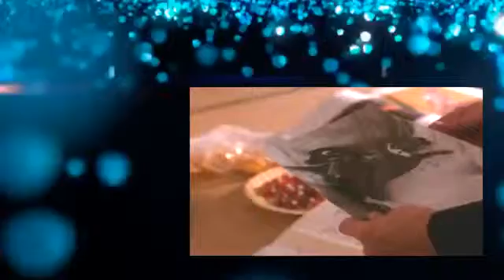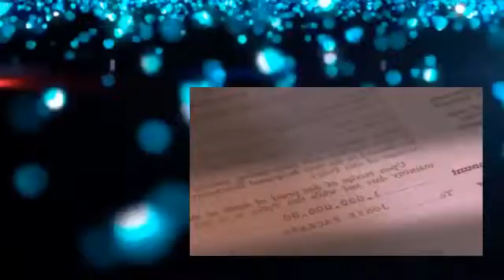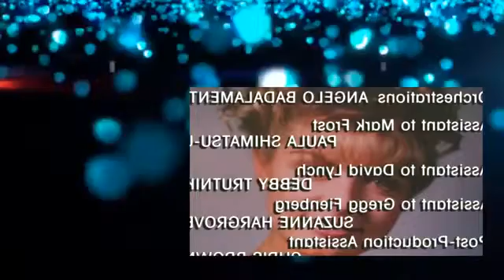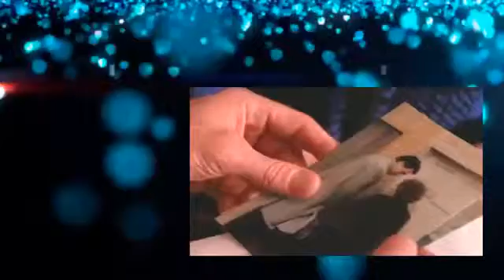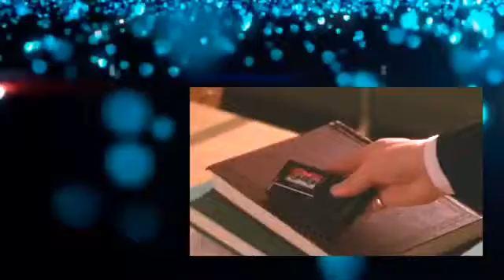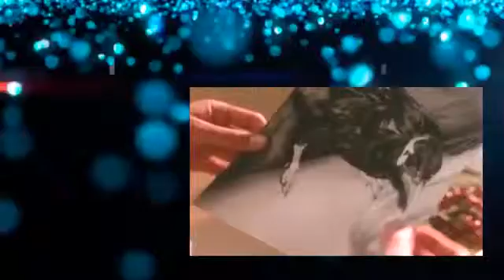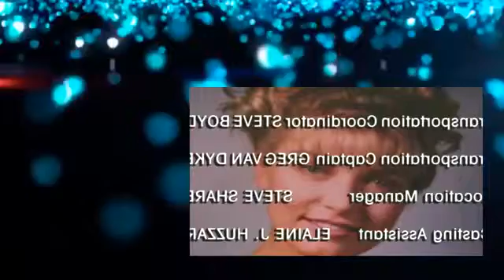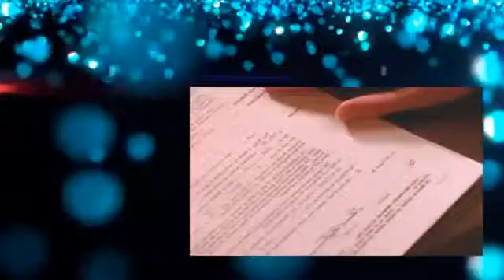Damn Good Podcast about Twin Peaks - Season 1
Twin Peaks S01E07 Realization Time Twin Peaks S01E07 Realization Time.

fnhro.

My rewatch and comments about the season 1 finale episode of the television show 'Twin Peaks'.